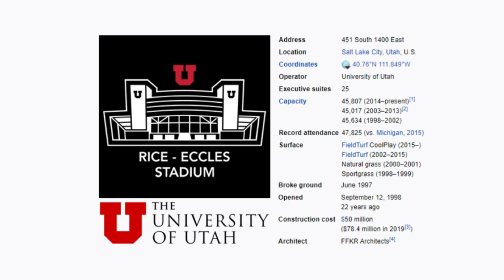Rice–Eccles Stadium - Microsoft Flight Simulator STADIUM LANDING!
Today we visit the campus of The University of Utah and their incredible Rice–Eccles Stadium!

History:

Rice–Eccles Stadium is an outdoor college football stadium in the western United States, located on the campus of the University of Utah in Salt Lake City, Utah. It is the home field of the Utah Utes of the Pac-12 Conference. It served as the main stadium for the 2002 Winter Olympics; the Opening and Closing Ceremonies were held at the stadium, which was temporarily renamed "Rice–Eccles Olympic Stadium". The FieldTurf playing field runs in the traditional north-south configuration at an elevation of 4,637 feet (1,413 m) above sea level, 400 feet (120 m) above downtown Salt Lake City.

When Salt Lake City was awarded the 2002 Winter Olympics in June 1995, it was obvious that Rice Stadium, the largest outdoor stadium in Salt Lake City, was not suitable to serve as the main stadium. The concrete, timber, and earth-fill facility had been built in 1927 and was showing its age. In 1996, U of U athletic director Chris Hill announced plans to renovate Rice Stadium into a new facility that would be up to Olympic standards. It was initially expected to take three years to completely overhaul the facility.

However, in 1997, Spencer Eccles, a Utah alumnus and chairman of Utah's biggest bank, First Security Corporation (now part of Wells Fargo), announced that the George S. and Dolores Dore Eccles Foundation would donate $10 million toward the project. In recognition of this gift, the university received permission from the Eccles family to add George Eccles's name to the stadium alongside that of Robert L. Rice, who had funded the original renovation project to Rice Stadium in 1972. Before 1972, it was Ute Stadium, which opened in 1927 with a Utah win over Colorado Mines.

Immediately after the 1997 season's final home game on November 15, fittingly a 31–14 victory over Rice, Rice Stadium was almost completely demolished and replaced with a modern steel, concrete, and glass facility. All that remained of the old stadium were the stands in the south end zone, built-in 1982. The stadium did not miss a football season, as the project was timed not to disrupt the 1997 home schedule. The new stadium was ready less than 10 months later for the 1998 home opener, a 45–22 win over Louisville on September 12. The stadium now seats 45,807 and has a six-story press box. As of 2014, a row of bleachers has been added in the standing room areas on the east, west, and north sections of Rice–Eccles Stadium. 40 ADA seats were also added for a total of 790 new seats, bringing the capacity of Rice–Eccles Stadium to 45,807 (from 45,017). There will still be space for standing room behind the new row of bleachers.

In June 2010, the U of U accepted an invitation to join the Pacific-10 Conference (which changed its name to the Pac-12 Conference shortly after the Utah Utes and the Colorado Buffaloes joined) and began playing in the conference during the 2011–2012 season. It is expected that Rice–Eccles Stadium is to be expanded and the locker room facilities upgraded. This claim was furthered when both KSL.com and the Deseret News reported that the university was seriously considering expanding the stadium by at least 10,000 seats, which would bring the total stadium capacity to somewhere between 55,000 and 60,000. It is the second-highest field in the Pac-12, about 700 feet (210 m) lower than Colorado's Folsom Field in Boulder, and over 2,000 feet (610 m) above the third-highest, Washington State's Martin Stadium in Pullman.

During the 2002 Winter Olympics, the stadium served as the venue for the Opening Ceremony on February 8, 2002, and for the Closing Ceremony on February 24, 2002. In order to host the ceremonies, the grass field was paved over with asphalt and a stage was constructed, scoreboards were removed, flags and Olympic livery were installed, temporary seating was brought in (allowing more than 50,000 spectators), and the 2002 Olympic cauldron was installed atop the southern bleachers. For the duration of the games, the stadium was temporarily renamed the Rice–Eccles Olympic Stadium. Through broadcasts from the stadium, an estimated 3.5 billion people worldwide watched the Opening and Closing Ceremonies on television.